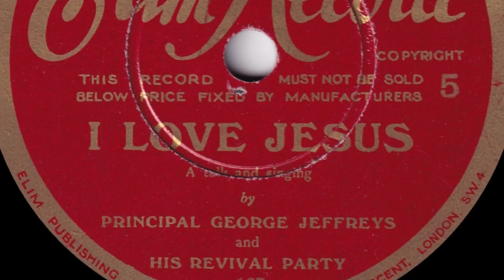Principal George Jeffreys - I Love Jesus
From Elim 78rpm (No. 5) release date unknown